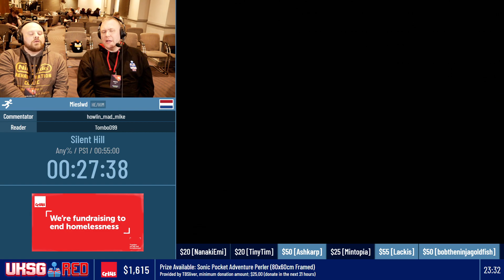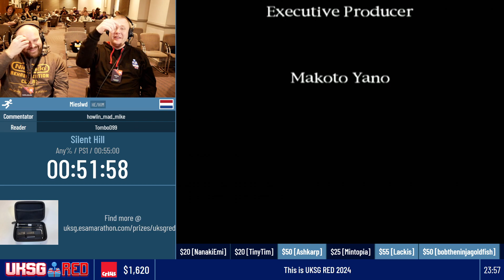UKSG Red '24 | Silent Hill | Any% | Mieslwd | 51:58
Part 15 of UKSG Red 2024.

Game: Silent Hill
Category: Any%
Platform: PlayStation
Estimate: 55:00